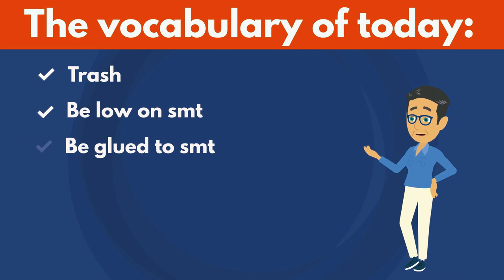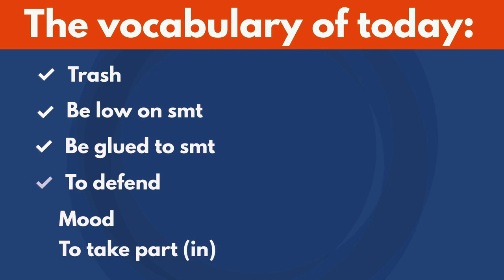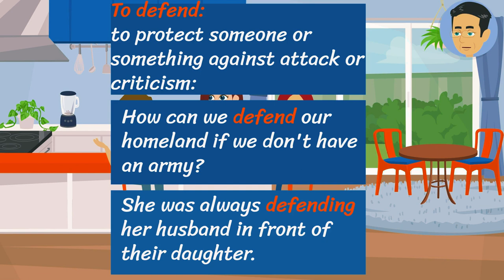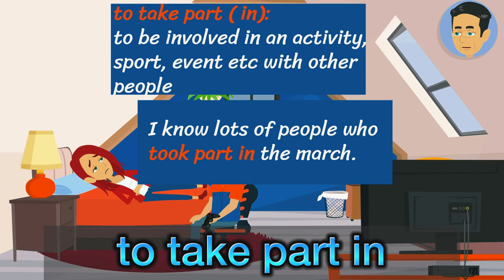A Mother-Daughter battle-Learn English vocabulary words with real-life stories-English conversation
The video is about a problem between a mom and her daughter, Sarah, who loves playing computer games.You will learn English vocabulary words and phrases by watching this lovely A Mother-Daughter story.
This helps you learn English.You will learn English vocabulary words and improve your English with many English dialogues and conversations. The videos on this channel are also helpful for practicing listening and speaking English. You will also learn idioms, phrasal verbs, nouns, and adjectives. Additionally, you will improve your English listening and speaking skills. You will see a lot of vocabulary exercises and how to use them in a sentence. The videos on the channel are very useful content for advancing your  English skills.

00:00 The vocabulary words and intro
01:02 The conversation
07:03 The vocabulary words and their explanations